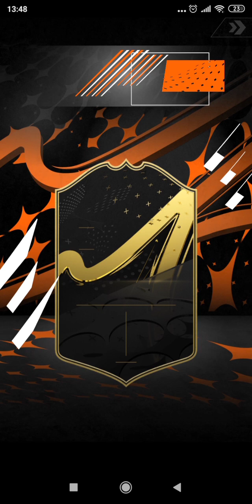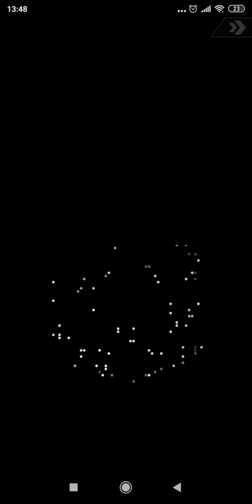Opening every single pack